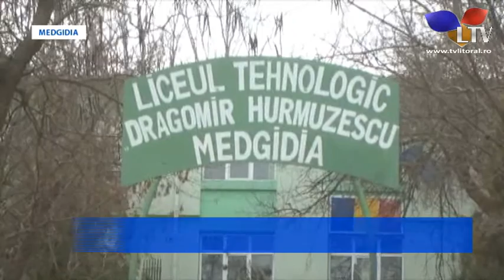Postliceală sanitară, la Medgidia - Litoral TV